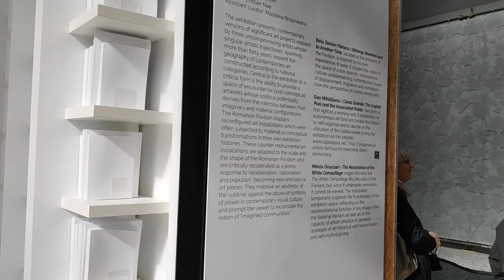Romanian Pavilion Venice Biennale 2019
UNFINISHED CONVERSATIONS ON THE WEIGHT OF ABSENCE